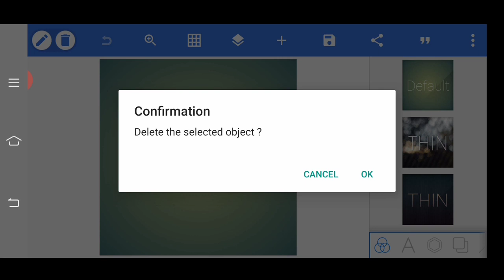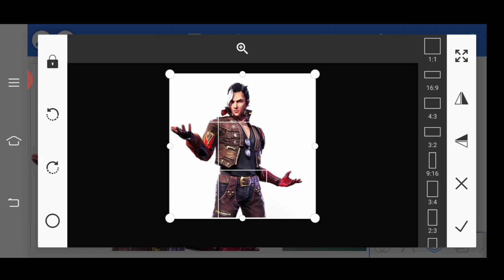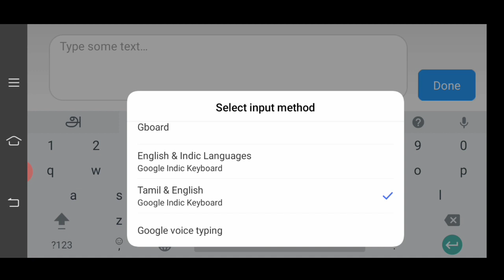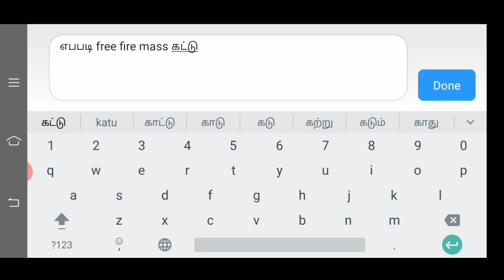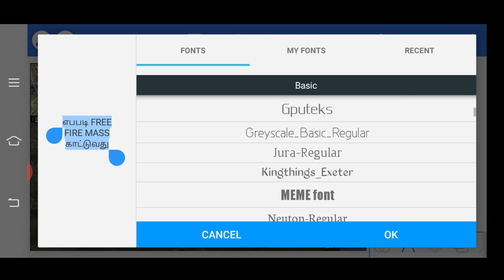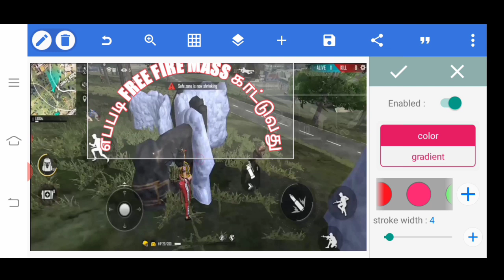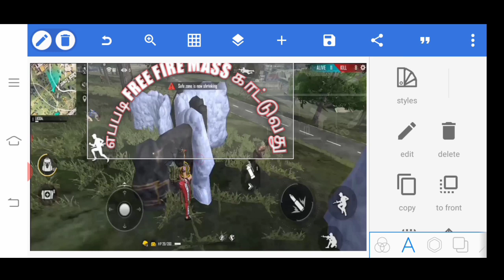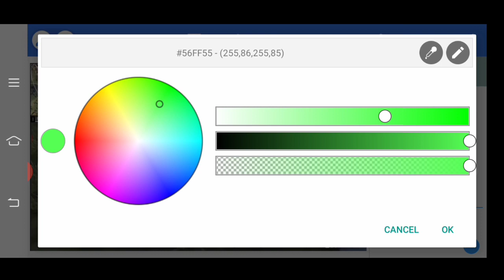How to make thumbnail ||| android tricks and tips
How to make thumbnail tricks and tips
And Mobil to create and video full watch